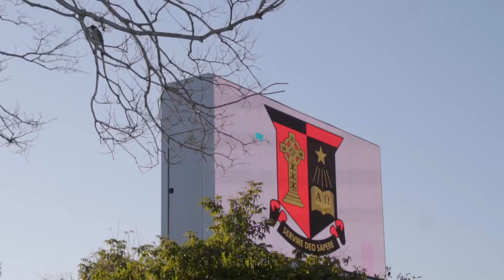1st XV BBCvGT Brisbane Boys’ College R2